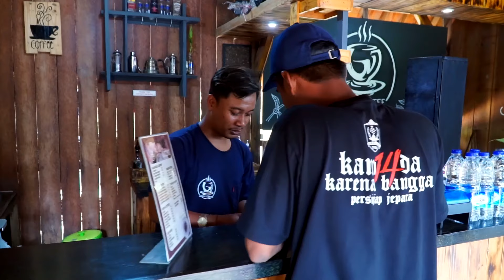MENGEJAR BADAI KIKY MARGARETA- GOJOS MUSIC ANNIVERSARY BHS'07 KE-14TH BANASPATI HOOLIGAN SIDIGEDE 07